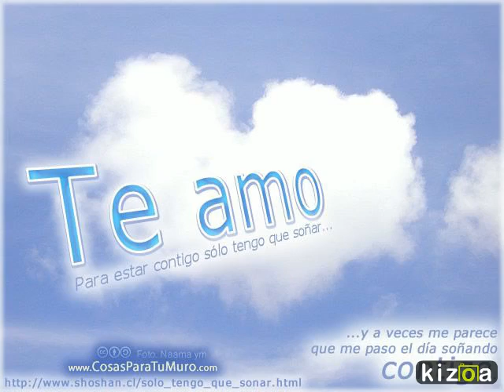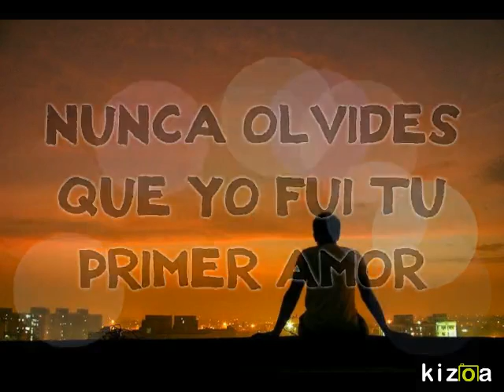TE AMO SERVANDO Y FLORENTINO ADRIANYELIS Kizoa Movie Maker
PARA LA NIÑA MAS LINDA DEL PLANETA ENTERO